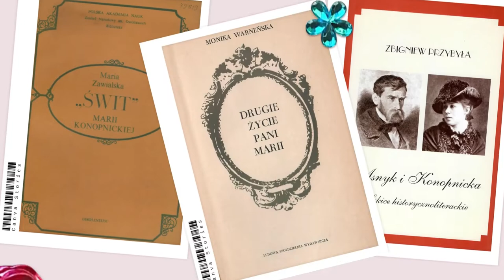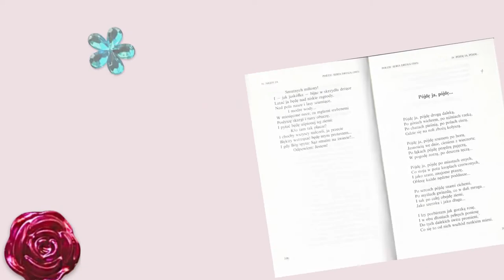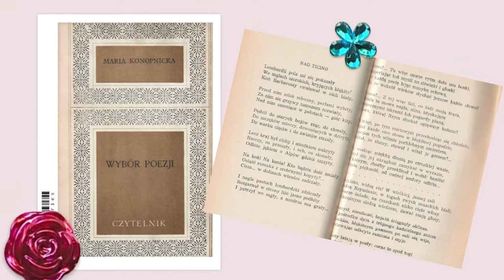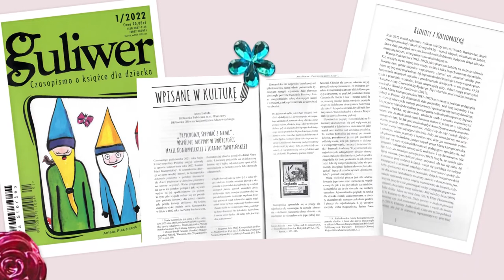Maria Konopnicka w zbiorach PBW w Katowicach